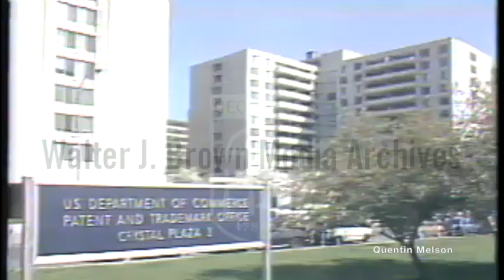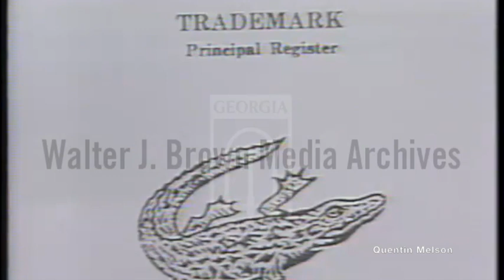Lacoste Sues Le Croak for Copyright Infringement (April 30, 1982)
Voiceover: A report on the brand Lacoste’s lawsuit against Lecroak, a satirical play on the Lacoste emblem of an alligator; Le Croak VP Donald Salisbury defends his choice of a dead alligator logo.
Footage: Shots of shoppers at a Lacoste retail store purchasing clothing; shots of the Lacoste brand logo; Salisbury talks to camera; Phillips talks to camera in front of the store (some natural sound).
Reporter: Phillips, Stone

UPI ARCHIVES APRIL 27, 1982
The Swiss firm that holds the patent on Izod...

ROANOKE, Va. -- The Swiss firm that holds the patent on Izod alligator shirts, the standard uniform of preppies, filed suit in federal court Tuesday against a company that sells 'dead gator' shirts under the 'Le Croak' label.

Lacoste of Switzerland controls the rights to the alligator emblem on Izod shirts, long a preppy status symbol.

ADVERTISEMENT

The dead gator, his four paws and tail stiff in the air and his tongue lolling from his toothy jaws, is a copyrighted design of a Roanoke, Va. firm called, appropriately enough, Le Croak.

Lacoste filed suit in Roanoke's U.S. District Court Tuesday, asking that Le Croak and a retail chain, Frisco Kid stores, be prohibited from selling the dead gator shirts and pay a percentage of profits from past sales. Lacoste also wants a federal judge to 'recall for destruction' the unsold Le Croak inventory and order the Roanoke company to pay three times the damages the Swiss firm claims to have suffered as a result.

A similar suit was filed April 17 against a Richmond firm, Mad Dog Enterprises, which displays a dead reptile on clothing sold under the 'Croc 'O Shirts' label. Mad Dog entrepreneur Barry Gottlieb apparently was sued first, although his shirts appeared on the market a year later than Le Croak's, because he advertised in prominent magazines, including Rolling Stone and the National Lampoon.

ADVERTISEMENT

Lacoste has a good track record on suits to curtail alleged patent infringement. Five times in recent months they have obtained court orders prohibiting U.S. companies from using alligators as symbols on retail products.

The Le Croak shirts were designed in jest and sold as a parody of the more famous Izod brand by Donald Salisbury III of Roanoke. Salisbury declined comment Tuesday.

His attorney, Jeff Krasnow, said he would fight the suit, which claims that the Le Croak label is so similar to the Lacoste alligator that customers might be deceived.

'I don't think anybody is going to confuse the Le Croak alligator with theirs,' Krasnow said. The Le Croak logo is spelled out in bold letters and the saurian in question is clearly upside down and dead, he said.